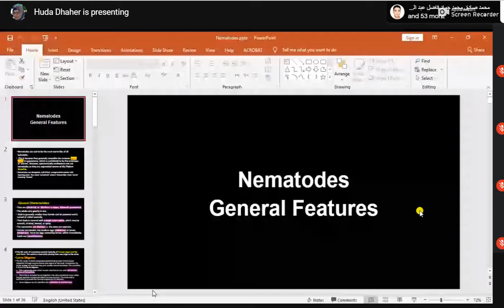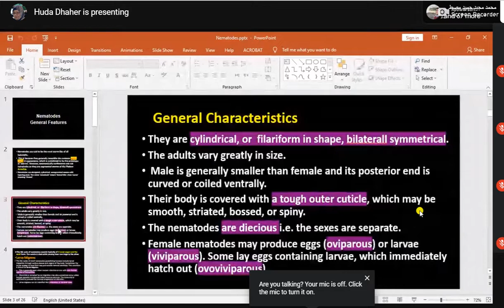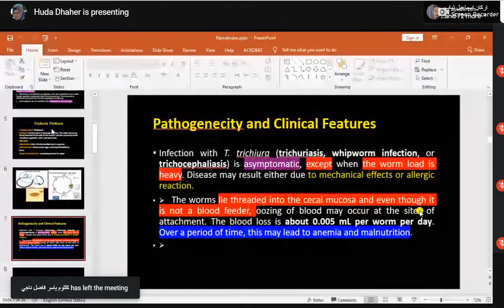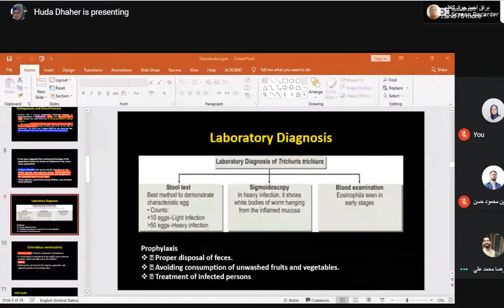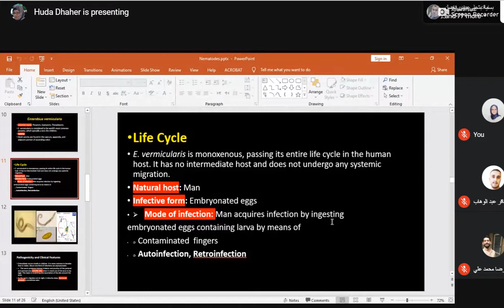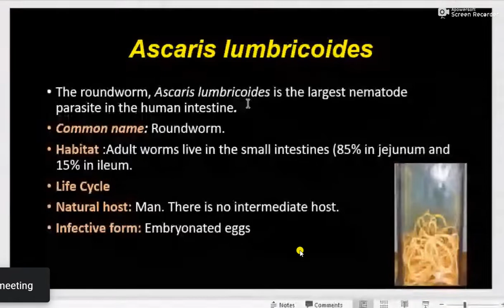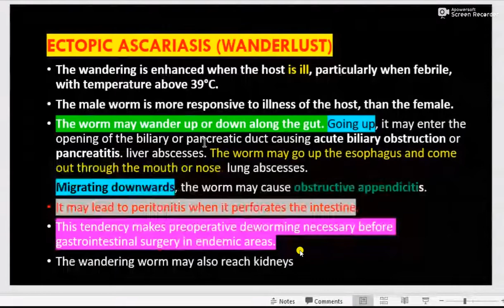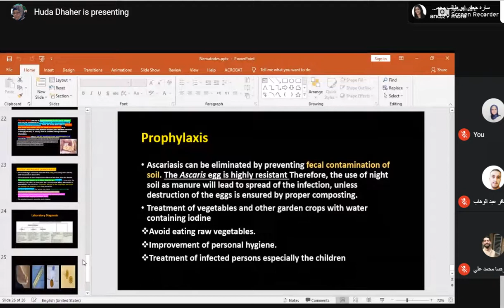Parasitology / Nematodes / lecture 2